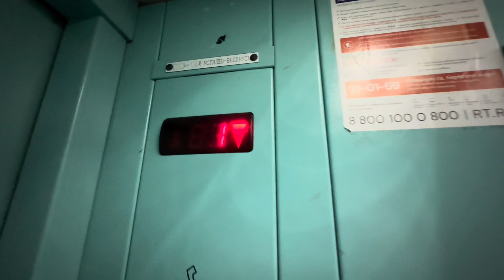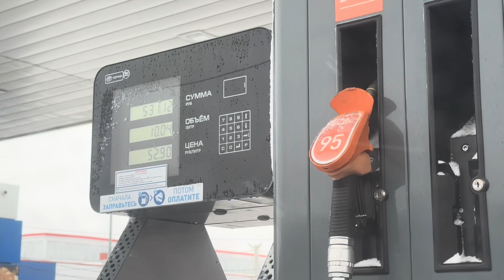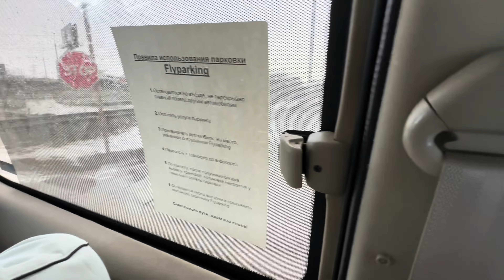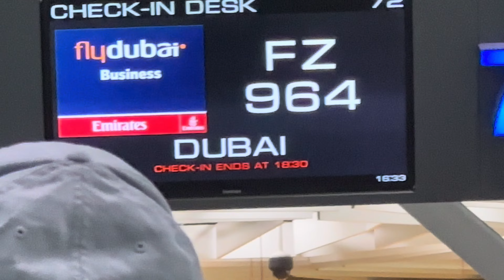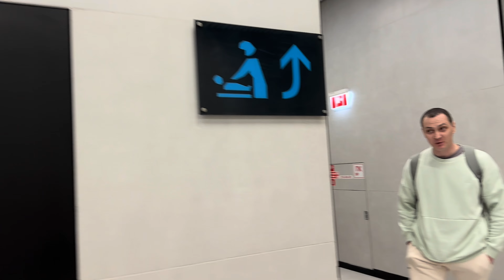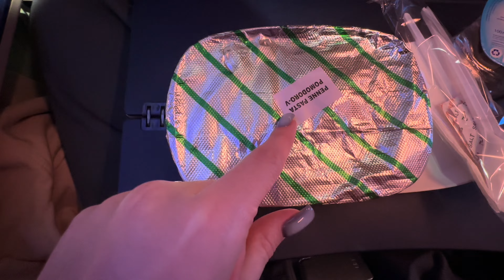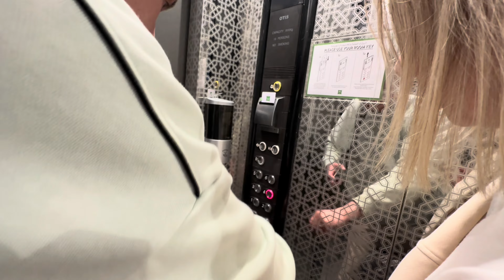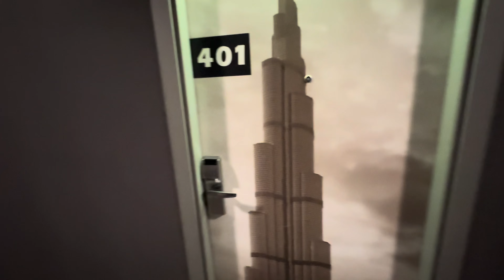Едем в Новосибирск и улетаем в Арабские Эмираты 2024 🇦🇪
Ibis Styles Dubai Jumeir